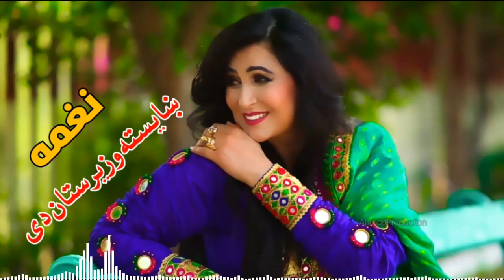Shaeista Wazirestan Day Naghma New 2021 Song / ښایسته وزیرستان دی د نغمې ښایسته او نوې سندره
Meena Music